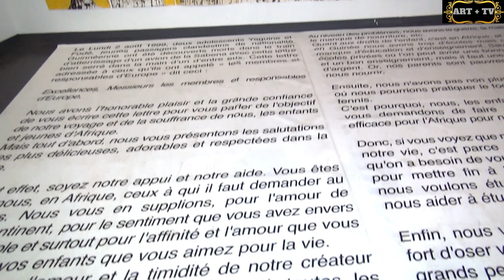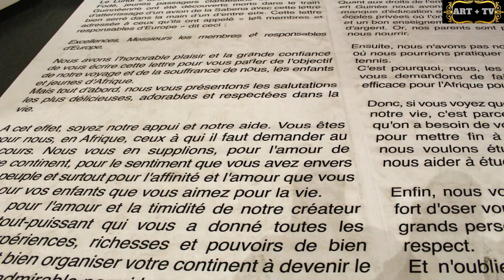Un jour une oeuvre - Nampémanla - Disparus sans visages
Les Disparus sans Visages de  Nampémanla / Biennale 2022